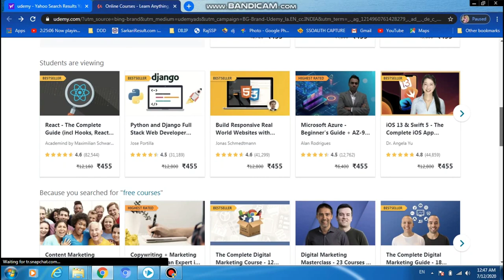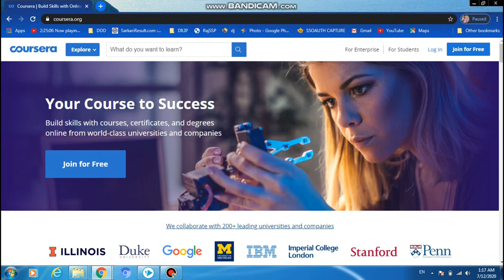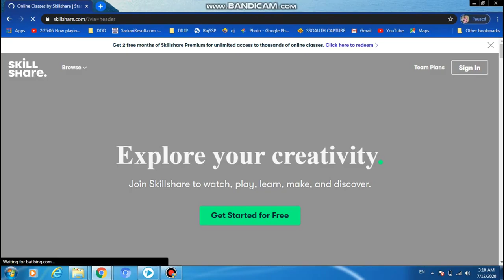Best Online Course Platforms 2021 [Free]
Hello Guys, Aj ki video me hum apko kuch ese online course platforms/Websites btayege jisse ap ghar baithe dunia ki top universities ke courses kr skte hai wo bhi free me or esi ke sath ap sbhi courses ka certificate bhi le skte hai.

Don't forget to click on the subscribe 🔔 button, for getting instant updates of the uploaded videos and do give a thumbs up 👍if you liked the video and Comment your doubts,we would be happy to reply.🙂🙂🙂